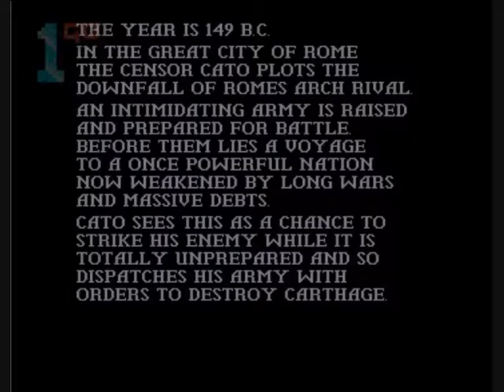1GO Short Play - Carthage (Amiga)